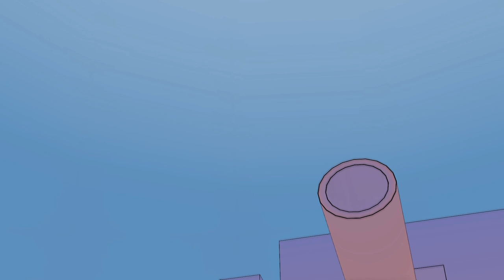Samus (Metroid) Animation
Last bodymecha' animation!
Focusing on switching from a rig to another ; adding 2D effects with geometry and having a cleaner render within the playblast.